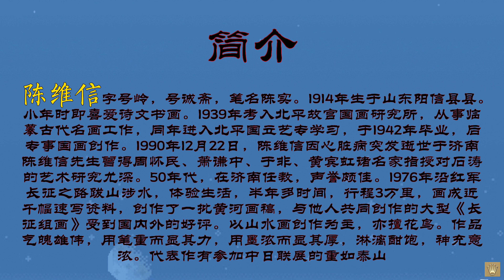🇨🇳陈维信山水画作品欣赏🇨🇳